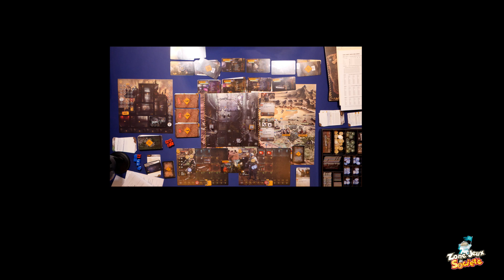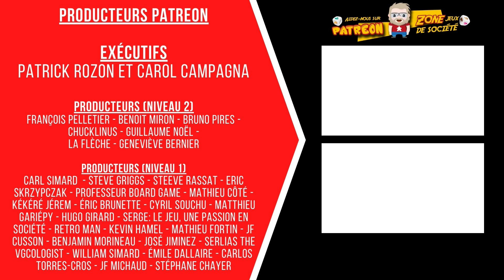Rapport de campagne et suite de la session de jeu en solo de The Hunters A.D. 2114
La semaine dernière, Stéphane vous proposait son 2e épisode de ce jeu narratif d'un futur post-apocalyptique dans lequel, les héros sont des chasseurs de robots et des mercenaires pour les plus offrants.

Ici, il vous propose un rapport de sa campagne ainsi qu'un cours combat.

106 boulevard René-Lévesque Ouest,
Québec, QC, G1R 2A5